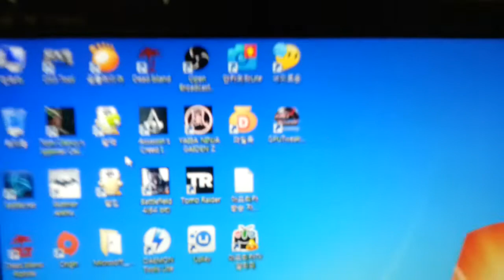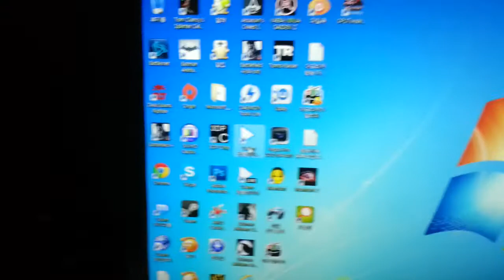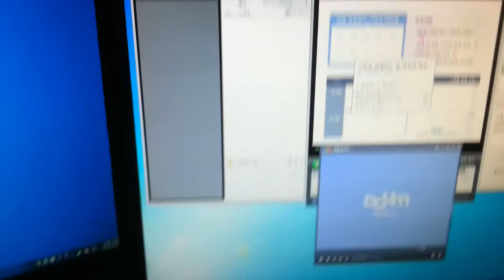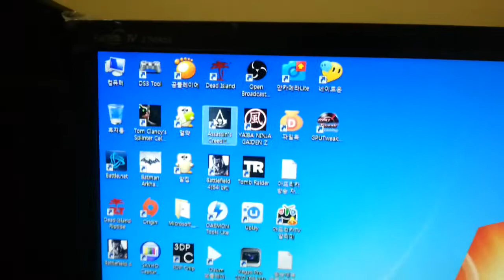BJ스파키민의 방송기술노하우공개영상(PC겜관련) 제2화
PC게임과 관련해서 아프리카티비에 생방송에 대한
저만의 노하우를 공개합니다.^^(방송 전반에 대한 이해를 위해
핸드폰으로 촬영했는데 손떨림이 좀 발생해서 죄송합니다.ㅜㅜ)
미력한 힘이나마 방송진행하는 분들께 도움이 되었으면
좋겠습니다.

@아프리카TV  BJ 스파키민 게임생방송
평일오후6시 주말오후5시 GTA5온라인(PS3)생방
밤10시 GTA5이외 다른게임방송 많은 사랑과 애청 부탁드릴게요^^ 오셔서 추천 즐찾해주셔요^^ 유투브 구독도 부탁드리겠습니다.^^